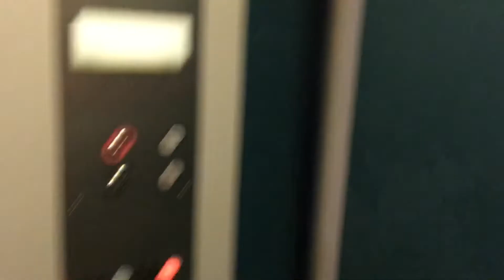Elevator 3608 18th Street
‘70s Dover